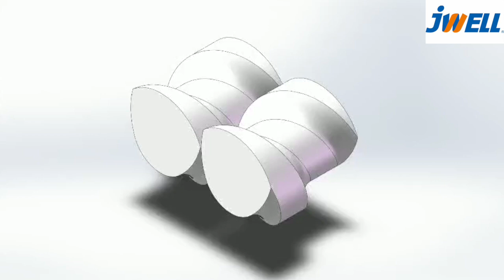Quickly to know the different screw elements how to work in the double screw extruder.